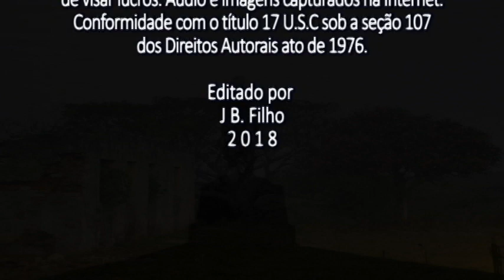Os Farrapos - Me Comparando ao Rio Grande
“Me Comparando ao Rio Grande” música tradicionalista do Rio Grande do Sul composta por Iedo Silva, Xará e Luiz Carlos gravada em LP no álbum A Volta do Peão, com o selo da gravadora RCA, pelo grupo gaúcho Os Farrapos em 1981.
Fonte: Wikipedia.org

O conteúdo deste vídeo pertence ou é administrado por estas entidades:
Entidade:  [Merlin] Nikita Music
Em nome de:  Usa Records